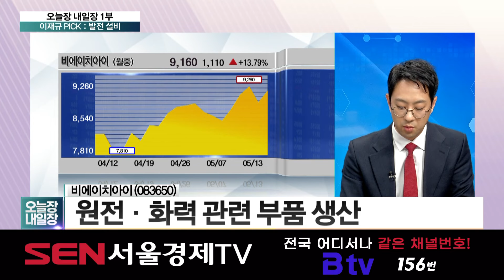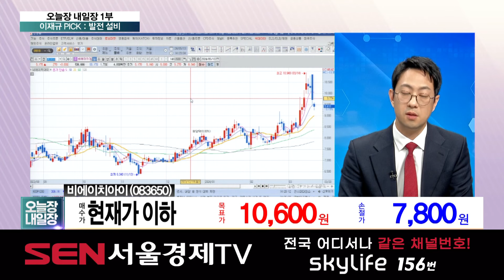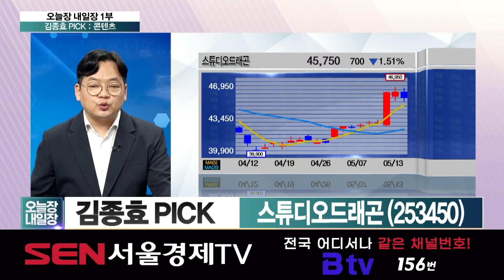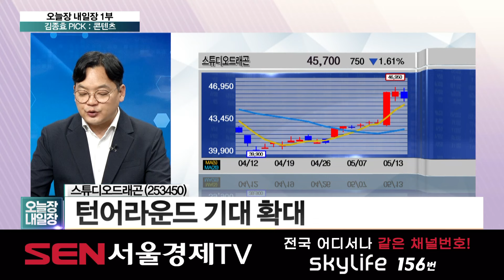내일 시장 원픽 섹터와 종목은? 발전 설비주의 비에이치아이와 콘텐츠주의 스튜디오드래곤! │ 주가,특징주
내일 시장 원픽 섹터와 종목은?
발전 설비주의 비에이치아이와 콘텐츠주의 스튜디오드래곤!
목표주가와 투자전략을 알아보자!

출연자 :이재규 / 나도투자연구소 본부장, 김종효 / 알파경제 이사